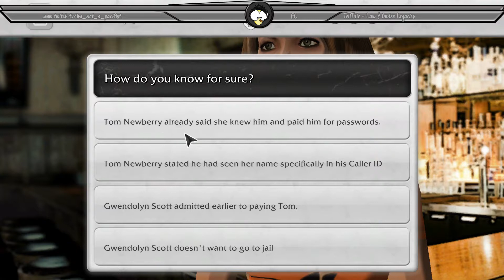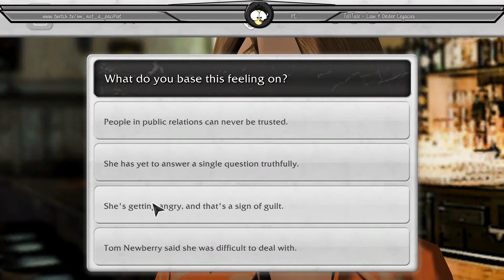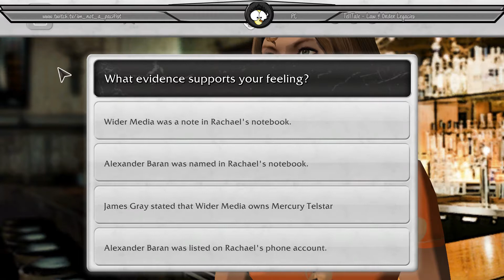[Episode 1 Part 1/2] Pac plays: "Telltale Law & Order: Legacies" (PC)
Me playing Law & Order: Legacies. I enjoy playing Telltale games and own nearly all of them.
At the moment, my internet has been quite temperamental and to maintain a stable video, I decided to record my game play offline (hence the better quality).